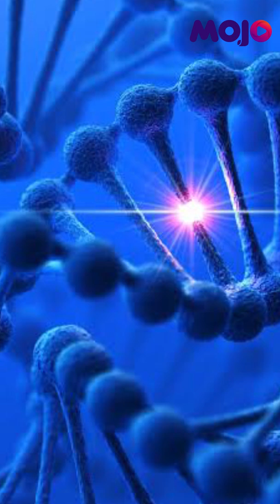Wuhan Scientists Warn Of 'NeoCov' From Bats | Here's What WHO & Studies Have To Say About It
A team of researchers in Wuhan have found a new covid variant called Neocov. The variant is found among the bats in South Africa. However, WHO has said that it requires further study to ascertain if it poses a threat to humans. The virus is closely related to the Middle East Respiratory Syndrome, a viral disease first identified in Saudi Arabia in 2012. Reports suggest that based on the transmission, NeoCov can use ACE2 receptors of Bats but it can't use ACE2 receptor of human beings unless a new mutation occurs. The yet to be peered research paper says that the potential of this variant to kill one in three people is drawn from the fact that it is close relative of MERS. Researchers have also stated that it is one mutation away from becoming dangerous to human beings.